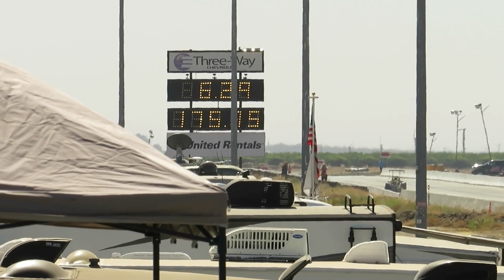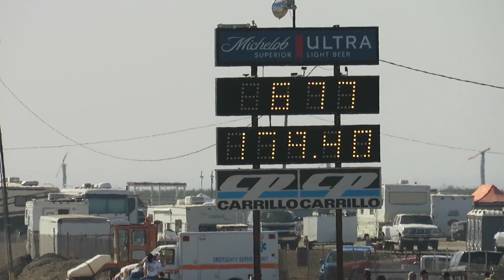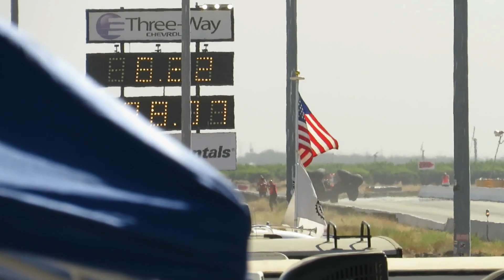Fuel Altereds@FamosoDragstrip Nostalgia Nationals 2023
Some more Nitro Fuel Altereds from Bakersfield. Included is the Panic Fuel Altered still running on nitro in A Fuel.